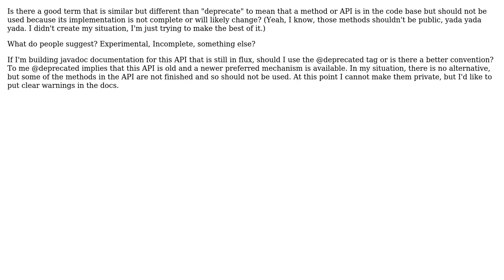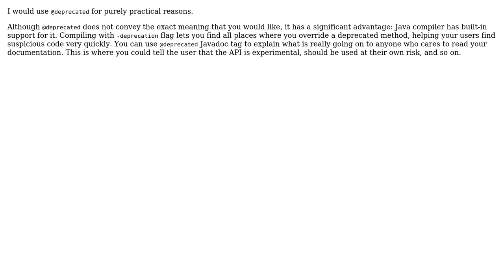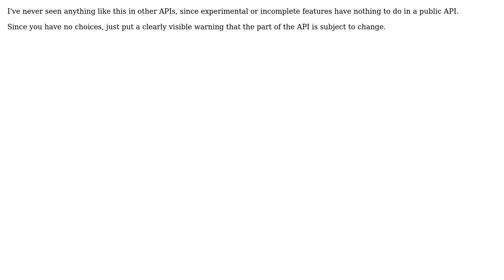Software Engineering: How to document experimental or incomplete APIs like @deprecated?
With thanks & praise to God, and with thanks to the many people who have made this project possible! | Content (except music & images) licensed under CC BY-SA | Music | Images & others | With thanks to user Sergey Kalinichenko user Michael Levy user gnat user Arseni Mourzenko and the Stack Exchange Network Trademarks are property of their respective owners. You are responsible for your own actions.